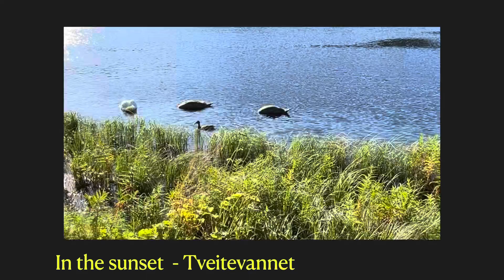Svanene kommer når jeg lokker på dem i Augustsolen i Bergen Norge 2022